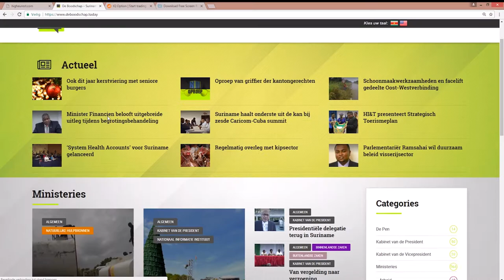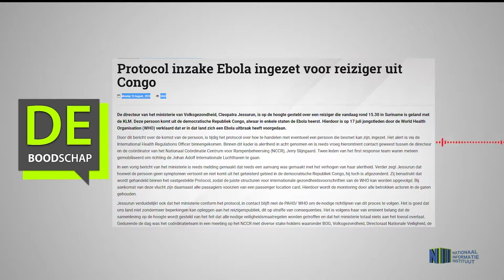Protocol inzake Ebola ingezet voor reiziger uit Congo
Hier de link van het bericht: "Protocol inzake Ebola ingezet voor reiziger uit Congo"